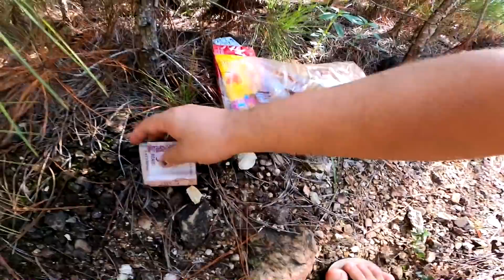ESPIEI A CONVERSA DO MULEKE E ME SURPREENDI